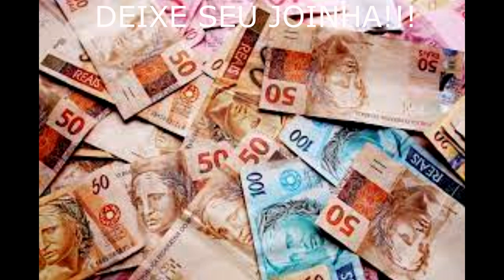DINHEIRO EM ABUNDANCIA REZA ANTIGA INVOCAÇÃO DO ANJO GADIEL!!!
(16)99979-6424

Como funcionam meus trabalhos:

Realização de Magias,Simpatias,orientações espirituais e Trabalhos.

Como funciona a Consulta: Primeiro faço uma consulta com Búzios pelo WhatsApp ou messenger.

Nessa consulta terei 100% de certeza de qual é seu problema e farei o possível para ajuda-la.

Pagamento pelo Banco do Brasil
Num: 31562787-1